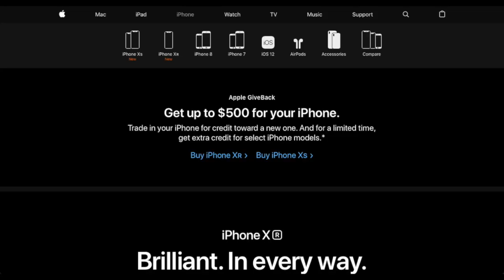Should Uber & Lyft Drivers Upgrade Their iPhones To The Latest Model?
Is it worth it for rideshare drivers to upgrade to the latest iPhone model? We had RSG contributor Joe investigate the pros and cons of upgrading your phone, plus whether or not you should actually upgrade to the latest iPhone model.